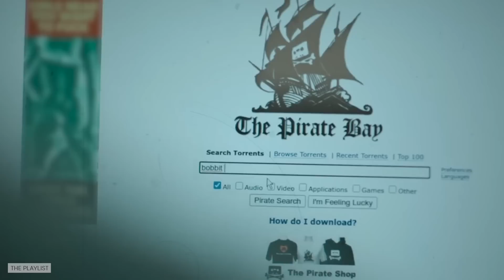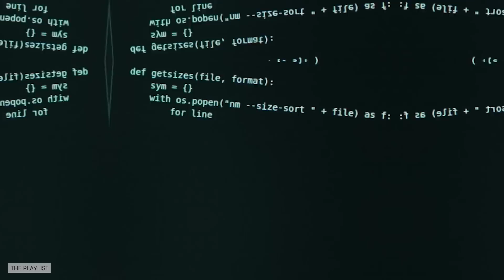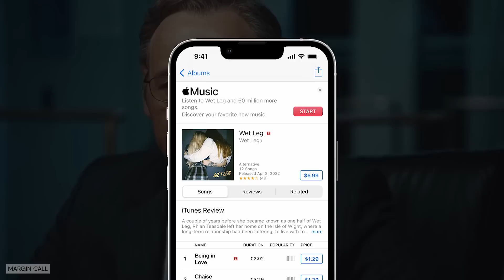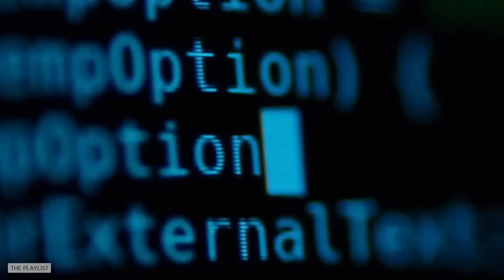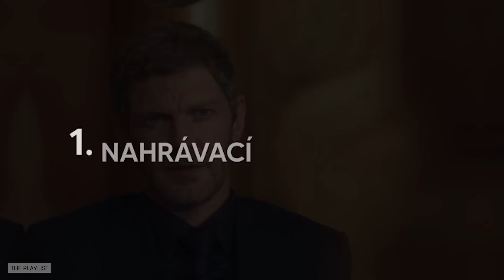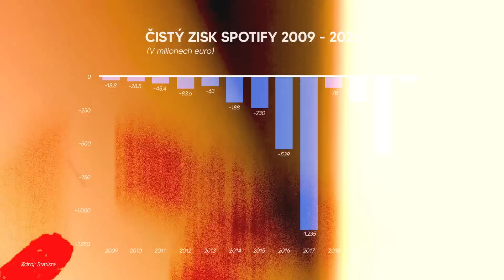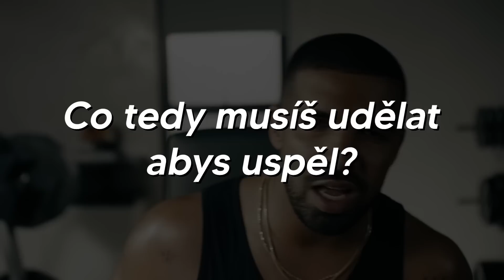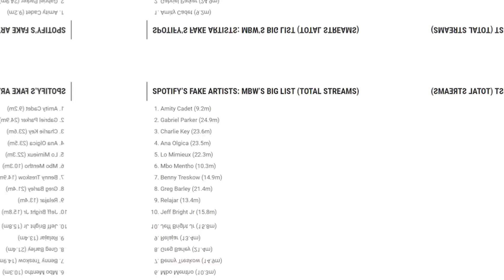Skutečná Pravda o Spotify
Spotify je momentálně nejpoužívanější streamovací služba na světě v hudebním odvětví. Podařilo se jí proniknout do 183 zemí světa, ke 456 milionům aktivním uživatelům, ale co je nejdůležitější - Představuje nástroj, který ovládá CELÝ hudební průmysl.

Zároveň mě taky velmi inspiroval seriál "The Playlist" na Netflixu. Určitě mrkněte, pokud máte zájem.

🔗 Zdroje 🔗
1. Spotify Success Story: How it Brings Music for Everyone?
12. Kolik vydělávájí umělci na Spotify
13. Taylor Swift vs. Spotify
15. Falešní autoři na Spotify
16. Falešní autoři na Spotify

🔗 Použíté filmy, seriály a videa 🔗
1. The Playlist (Netflix)
2. The Founder (2016)
3. Spongebob Squarepants
4. The Simpsons
5. South Park
6. The Wolf of Wall Street (2013)
7. Game of Thrones
8. Thank You for Smoking (2005)
9. Margin Call (2011)
10. Mr. Robot
11. Iron Man
12. The Boss Baby
13. The Social Network (2010)
14. Family Guy
15. Joker (2019)
16. Breaking Bad
17. Spider-Man (2002)
18. The Great Gatsby
19. DuckTales
20. The Social Dilemma (Netflix)

Jakékoliv podpory si moc vážím, bez vás by tohle všechno možné nebylo, díky! ❤️